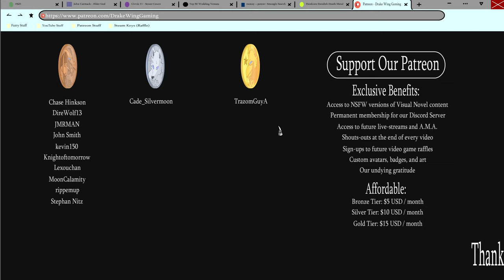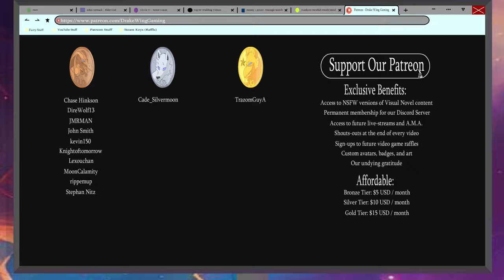The Haunted Prince- Lyre #39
Adrius is haunted by visions of his father in his dreams in a new episode of Lyre!